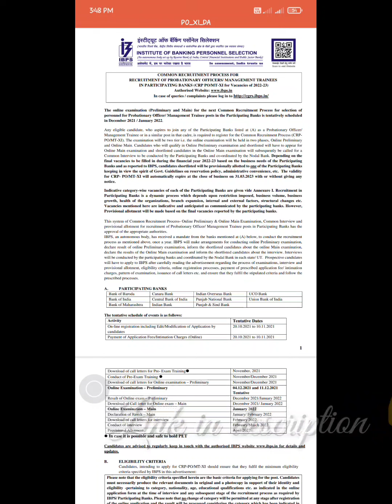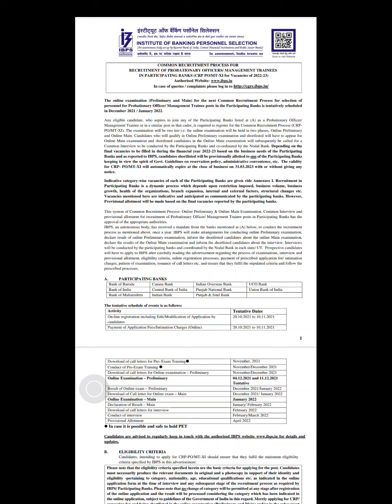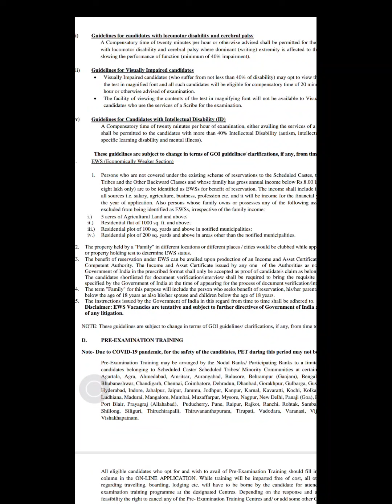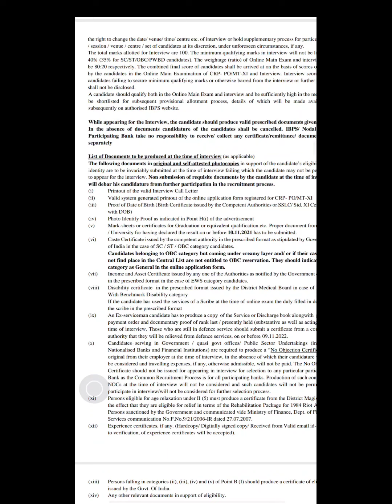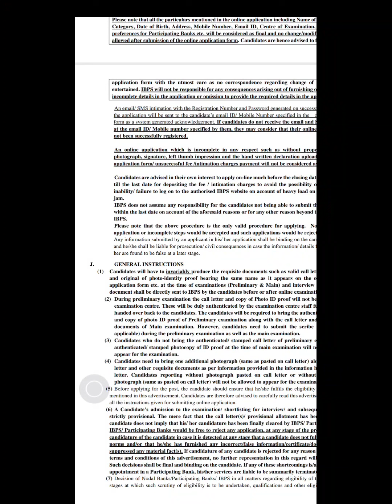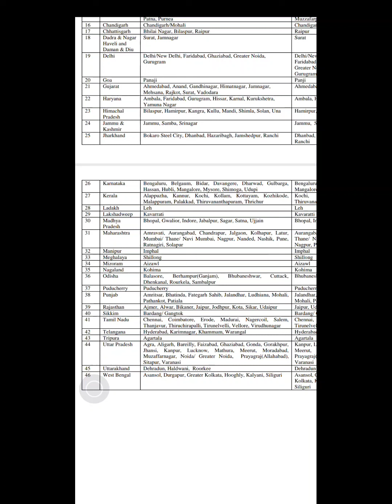IBPS 🏛job recruitment 2021🔥 in tamil / Probationary officer#Any Graduates#Permenent job